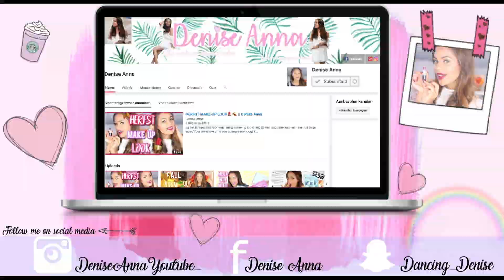PRIMARK SHOPLOG FEB 2018 || Denise Anna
In mijn Primark shoplog zie je de nieuwste Primark items van feb 2018!!

Hee! En welkom op mijn youtube kanaal: Denise Anna. Ik maak wekelijks video’s over beauty, make up, fashion en DIY’s (Do It Yourself’s). Ik vind het onwijs leuk om video’s te maken en doe dit met veel liefde! En hoop daarbij een inspiratiebron voor iedereen te kunnen zijn.

Als er producten worden toegestuurd, vermeld ik dit in de beschrijving (en waar het te koop is)